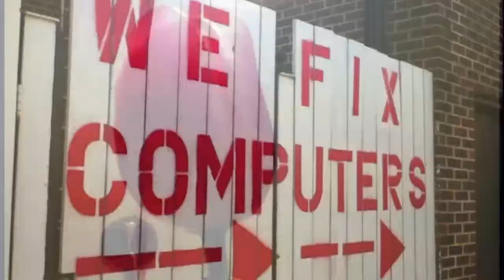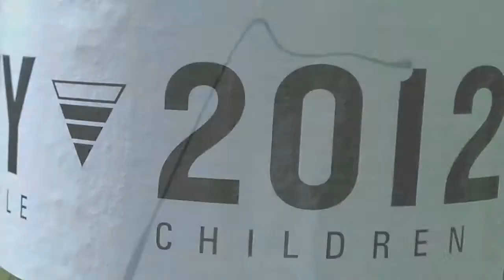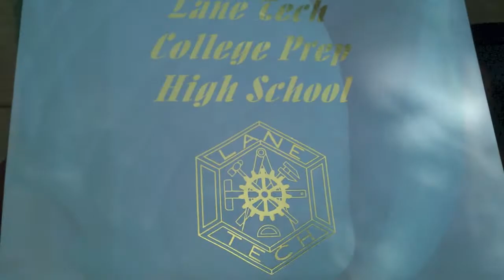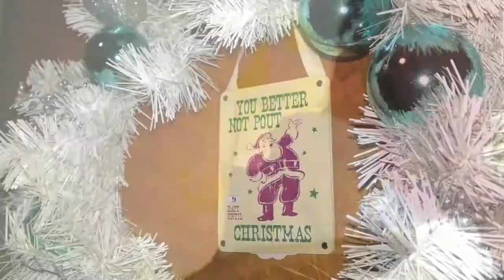Photo365 2012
A photo everyday from January 1st to December 31 2012